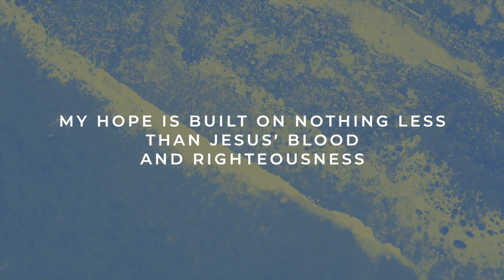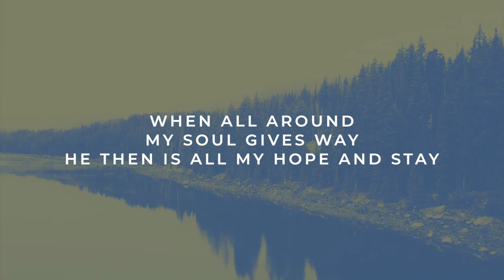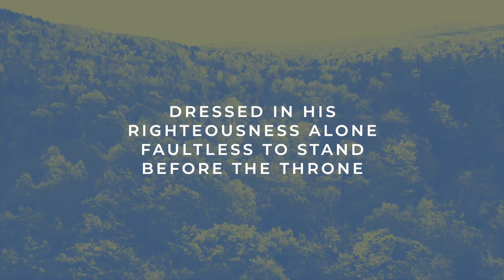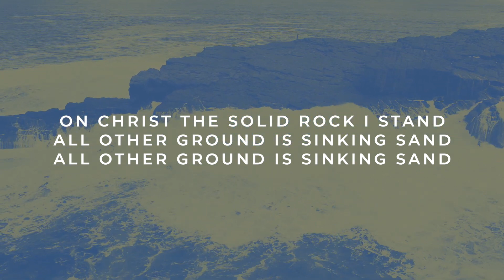The Solid Rock